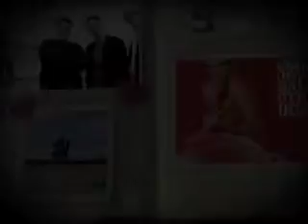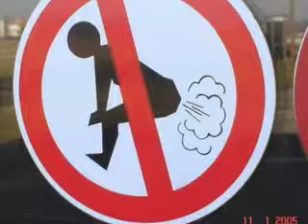weeksauce9.28.07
5. they stink
4. yo quero saucy!
3. kiefer sutherland blows
2. why is America so retarded?
1. you can't control your farts